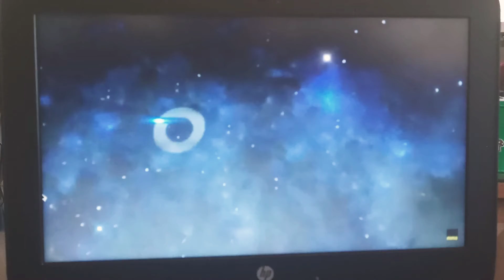Orion Pictures (2019 with 1996 Theme & Verizon byline)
Here another logo from 2019.

Like the opening logos is: Orion Pictures (2019 with own 1996 musical theme & Verizon Media byline)
& the closing logo is: Orion Pictures (2019 with own cut short 1996 musical theme & Verizon Media byline).

PS: Taking from any Orion Movies (including our homemade & fanmade).

PSSS: DO NOT TURN OFF MY COMMENTS YOUTUBE!

PSSSSS: DO NOT BLOCK IT WORLDWIDE, AND DON'T TAKE DOWN! BECAUSE I WORK SO HARD!

Note: this byline is before they switch it to: Amazon.

Special Thanks/Credits & Inspired by:
Ginger Manley,
The Professor Timothy Connor,
Tanjiro Logo Archive,
Olympic TEGSummer,
LogoManSeva Logo Archive,
SLN! Media Group,
gman1290,
Pepsi9072,
LogicSmash
& James Moulton.

Orion Pictures
MGM/UA Pictures Releasing
Verizon Media
MGM/UA Communications Co
Verizon Communications
Amazon Studios
Amazon Prime